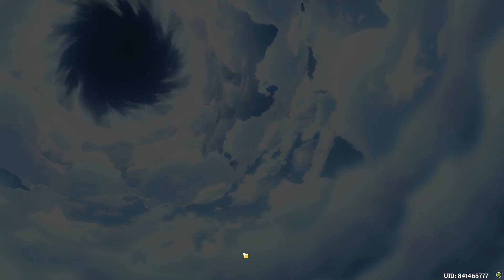1 day before Furina's Banner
Standard Banner Pulls Version 4.1 4.2 Pulling Weapon 5 Star Lost Prayers
To The Sacred Winds Fontaine